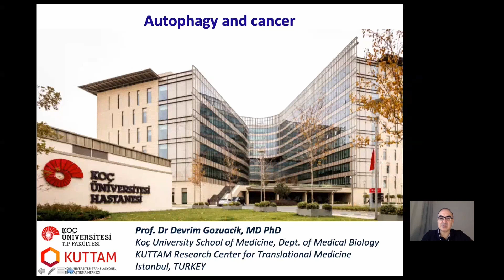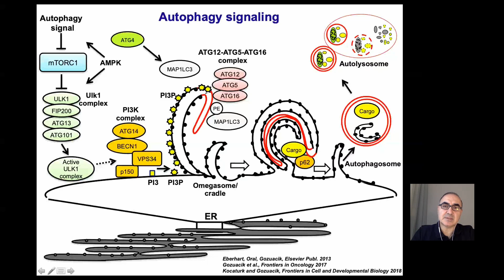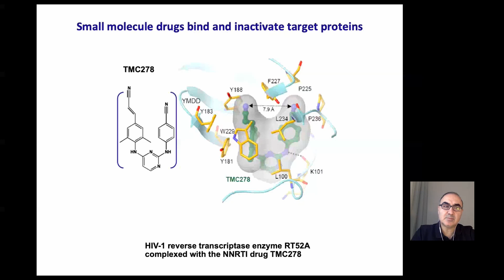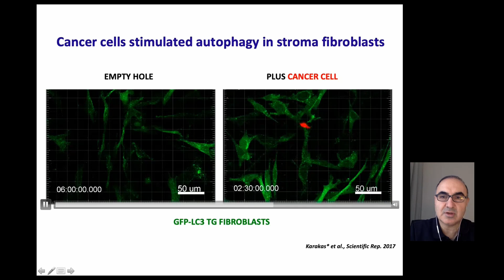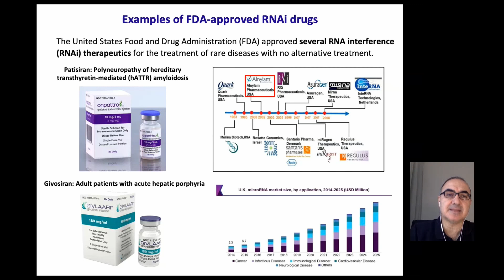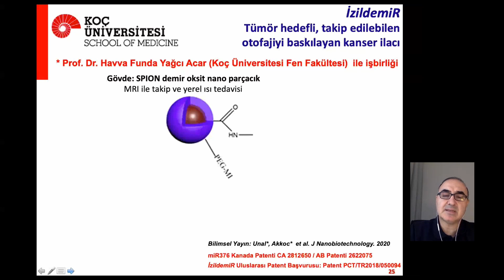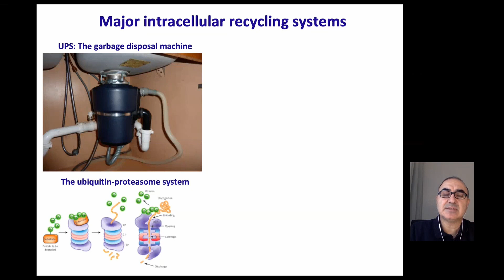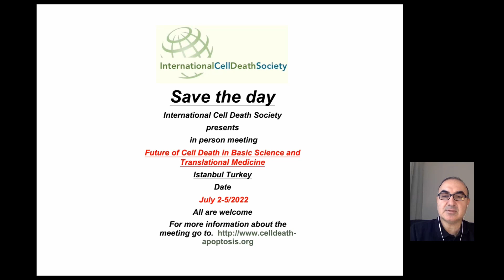Otofaji ve Kanser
Farmasötik Teknoloji Anabilim Dalı 2021-22 Güz Yarıyılı Seminerleri

Sunucu: Prof. Dr. Devrim Gözüaçık